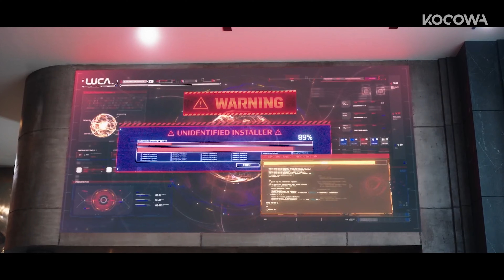K Gets Tricked By His "Friends"?! | The Escape Of The Seven: Resurrection EP13 | KOCOWA+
ABOUT The Escape Of The Seven: Resurrection

Through the "Bobble Incident" that started the revenge and ended in blood, Do Hyuk became the culprit and lost his life. However, he didn't die. Do Hyuk returns with seething vengeance to expose Matthew's true identity to everyone. Kang Ki Tak and the unknown aide who goes by "Medusa" appear to help him. Matthew has no intention of stopping. With his fake identity, Matthew has the whole world crazy about him. He endeavors to be the epitome of his phony identity and take over Sungchan Group, the company his father raised with his life. Only then will his revenge be complete. The seven wicked associates will now regroup to play the game of revenge that has reset in desperation. Some will be out for revenge, some for power, and some will hide their true goal in a new game where they will deceive and betray each other. How will the fates of the Seven reborn from lies end?